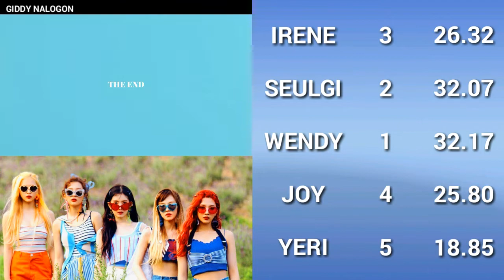HOW WOULD RED VELVET SING GFRIEND "SUNNY SUMMER"